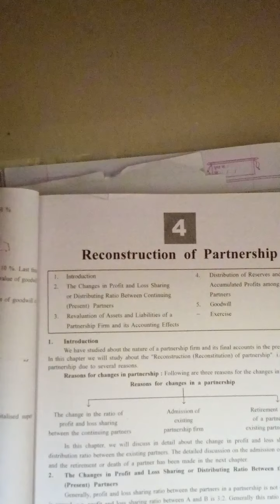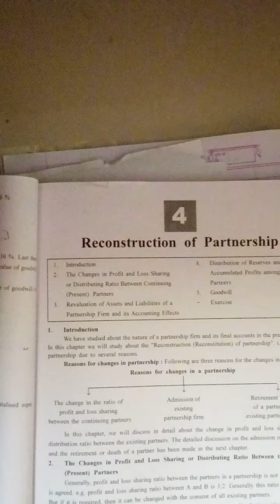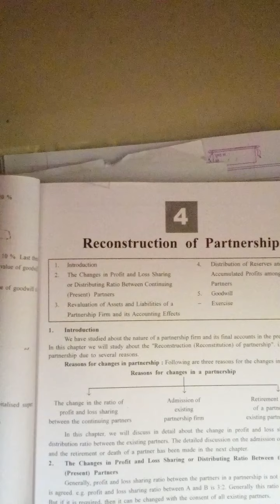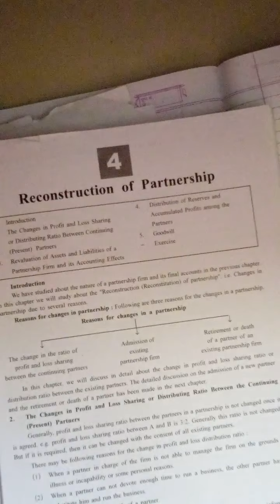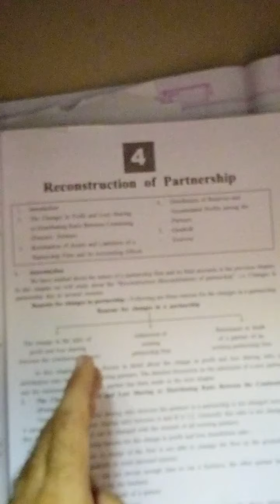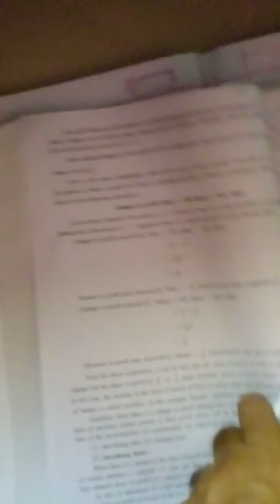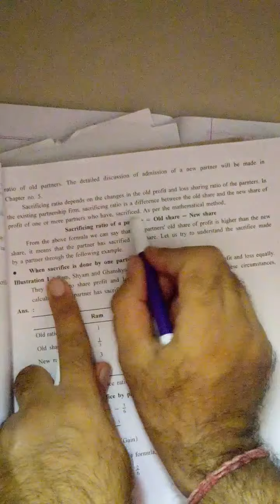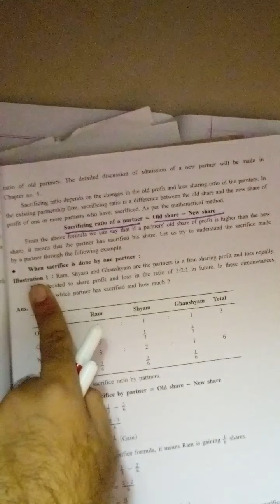std 12 accountancy|reconstruction of partnership firm| GSEB board |2020-21